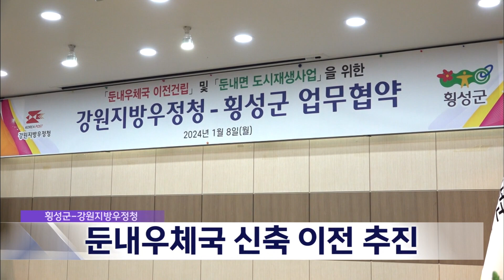2024. 1. 8 [원주MBC] 횡성군-강원지방우정청, 둔내우체국 신축 이전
강원지방우정청과 횡성군은 업무협약을 맺고
둔내우체국을 올해 안에 신축 이전하기로 했습니다.

현재 둔내우체국은 낡고 비좁아 집배업무가
안흥우체국으로 일시 통합된 상탭니다.

새로운 둔내우체국은 현재 둔내우체국 인근
둔방내리 86번지 일대에 건립되며, 부지는
강원지방우정청과 횡성군이 기존 둔내우체국과 군유지를 맞교환하는 방식으로 마련됐습니다.

새로 둔내우체국이 문을 열면 둔내지역 주민들의 우편, 금융서비스이용이 더 편리해질 전망입니다.